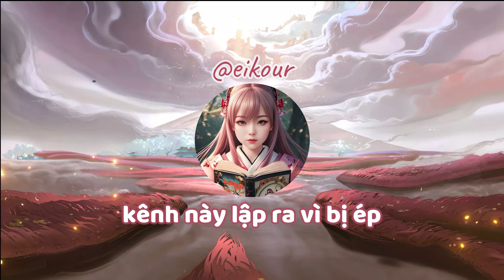Ghostly Songstress - This lineup helps me get TOP 1 weekly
02:04 Soul detail